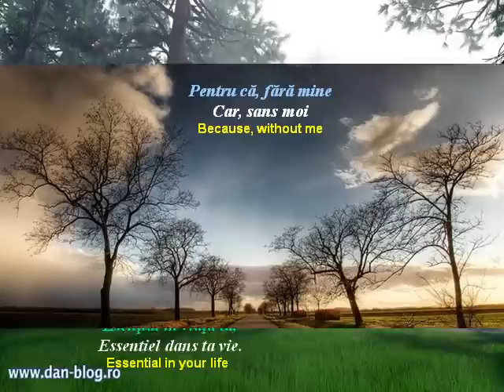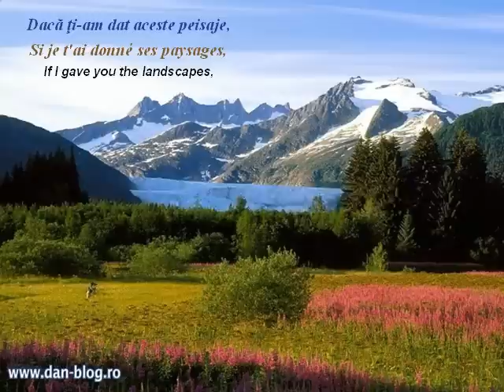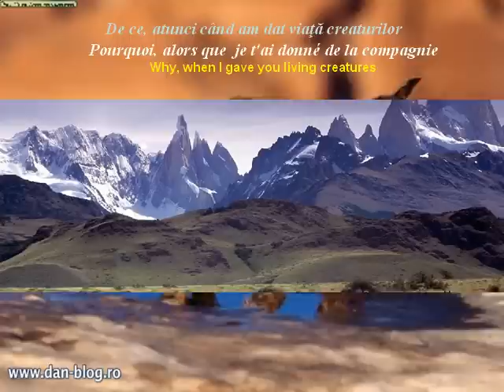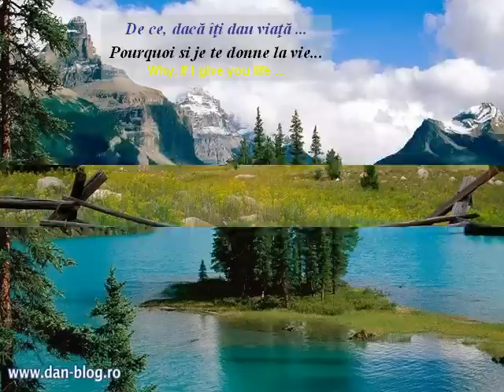Mesaj de la Mama Natura